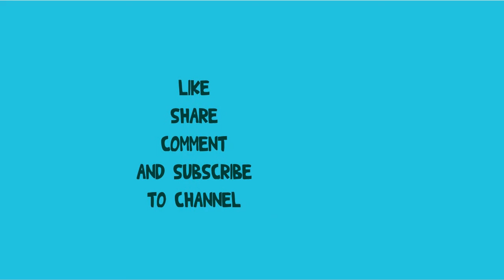Catch The Cat Fish In A Cement Fish Tank With Speed x5 | Funny Video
Hello, Samoyed is my passion.
My Samoyeds are Bony, Boi Boi, Bao Bao, Bear. I love them so much.
I usually record many lovable moments of them and I want to share them for everyone that love Samoyed too.

All my contents were registered copyright with Youtube and please don't reup them.